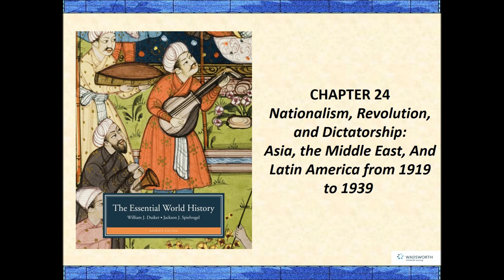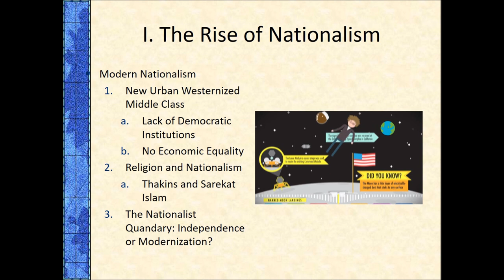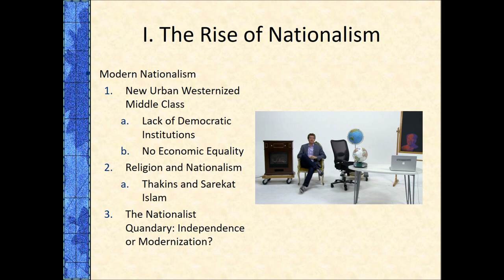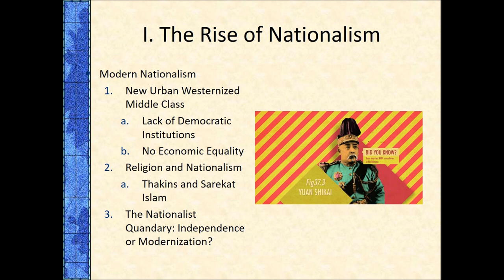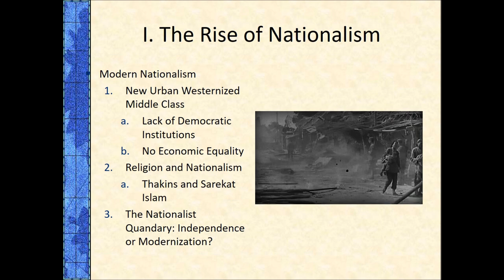Chapter 24 Lecture Nationalism, Revolution, and Dictatorship Asia, the Middle East And Latin America